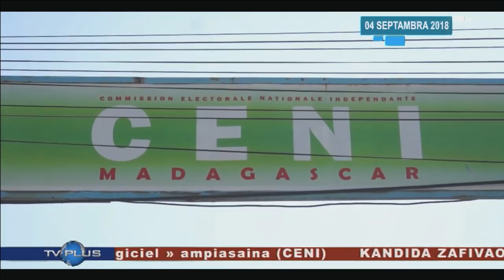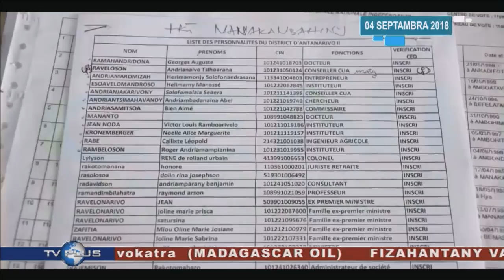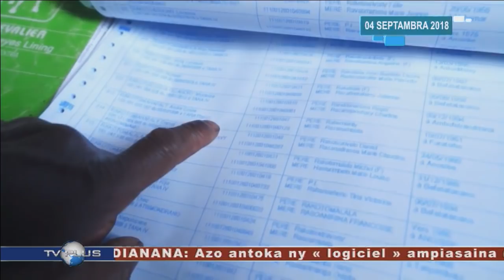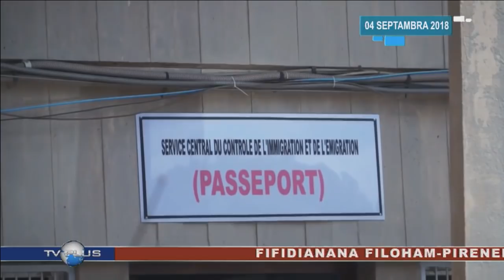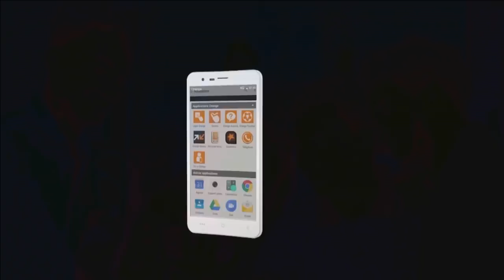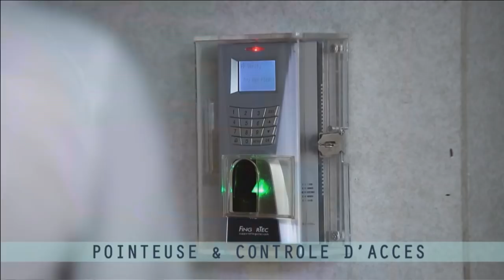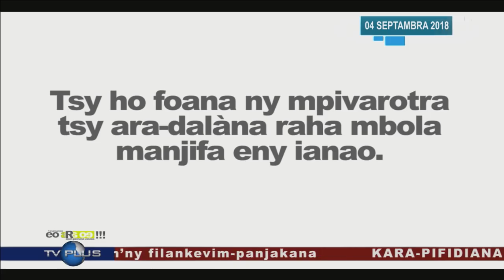LIVE DU 04 Septembre 2018 BY TV PLUS MADAGASCAR (VM)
Prévu le 04 Septembre 2018

Diffusion en direct de l'émission journal télévisé du TV PLUS MADAGASCAR.
Lundi à Samedi à 20H00 (Version Malagasy)